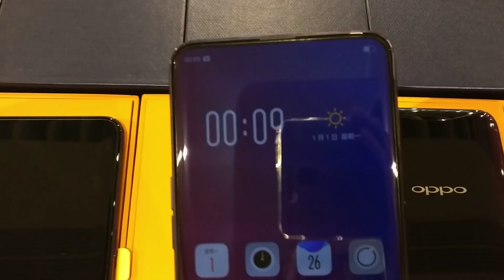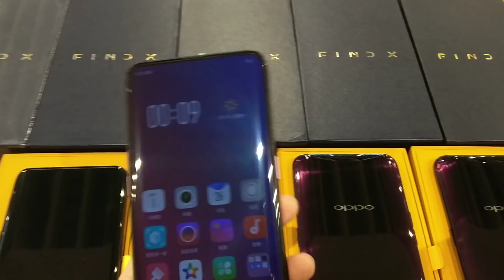【國恒電訊】▀▀ OPPO Find X 波爾多紅 ▀▀ 開箱介紹